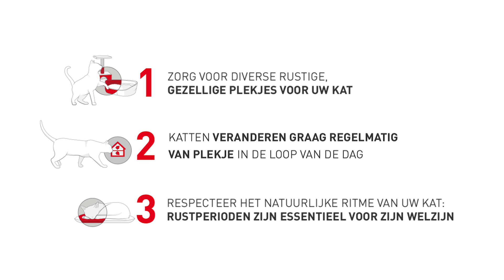Hoe bezorg ik mijn kat een comfortabele thuis?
Katten brengen meer dan 70% van hun tijd slapend door! Omdat het zo’n belangrijke activiteit is, toont de Gids voor Binnenlevende Katten van Royal Canin u hoe u ervoor kunt zorgen dat uw kat niet alleen comfortabel en rustig kan liggen, maar ook variatie krijgt in zijn slaapplaatsen.

Wilt u meer weten over de behoeften van uw binnenlevende kat? Surf naar